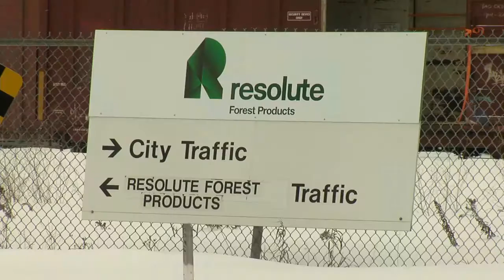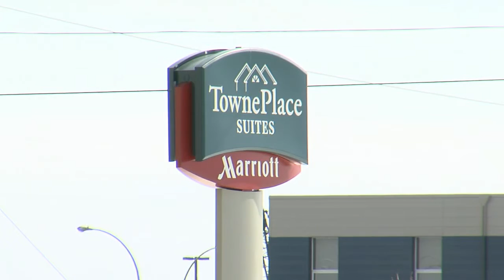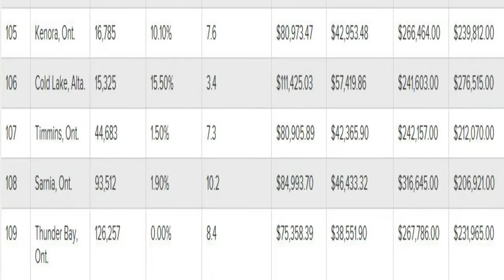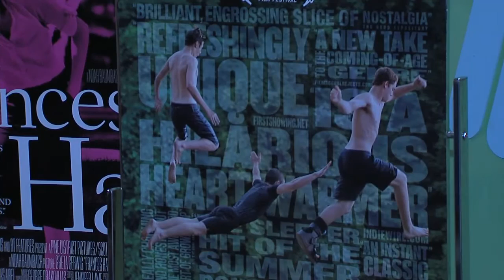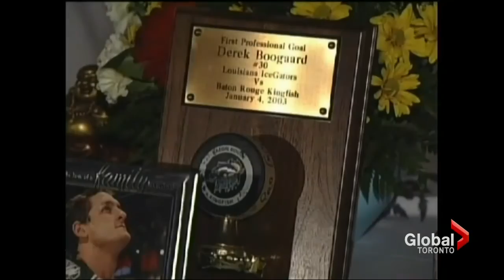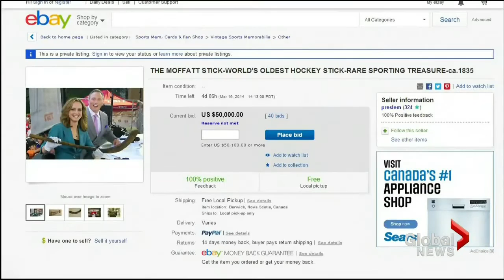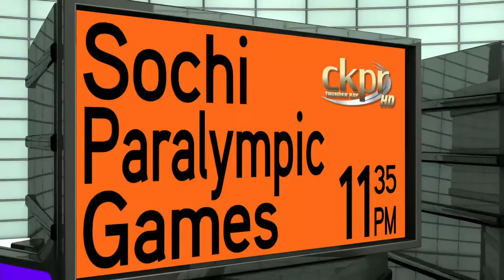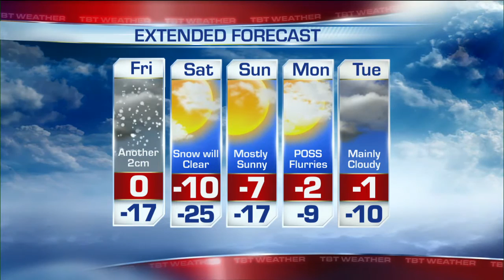TBT Newshour - March 13, 2014